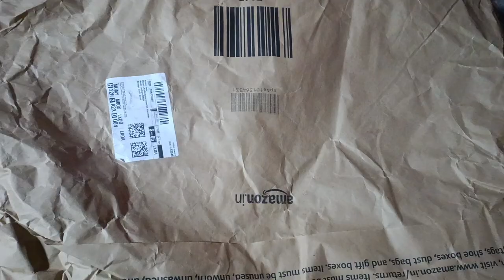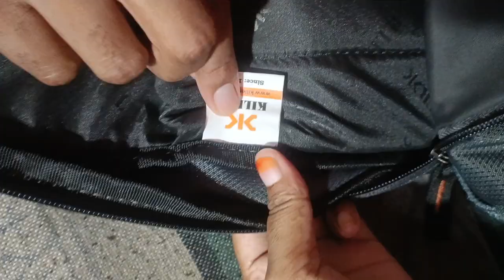18 June 2024